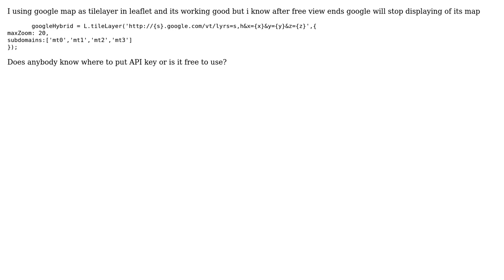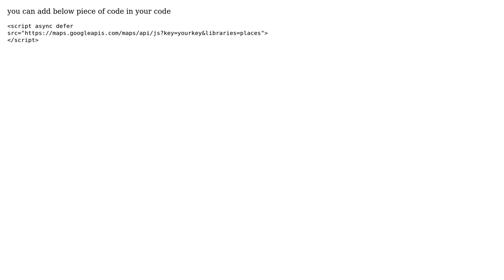GIS: Giving Google API key in Google street map used by Leaflet map?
With thanks & praise to God, and with thanks to the many people who have made this project possible! | Content (except music & images) licensed under CC BY-SA | Music | Images & others | With thanks to user PolyGeo user Gaurav Singh user AMahajan and the Stack Exchange Network Trademarks are property of their respective owners. You are responsible for your own actions.